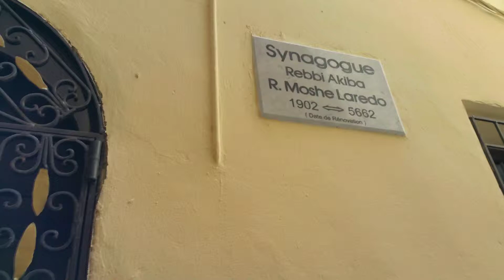Movie 6 2019-04 Cruise Zenith